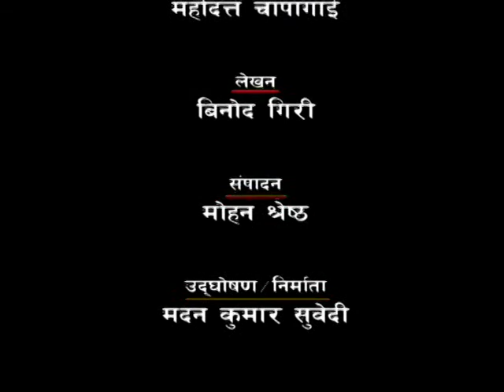AAJA KO KRISHI - About Pig Farming - 2073/11/18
TV Program with Farmers
About Pig Farming...